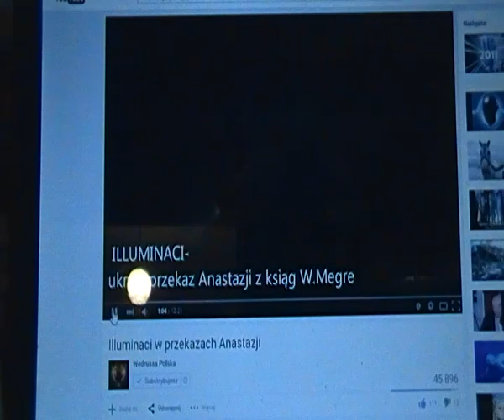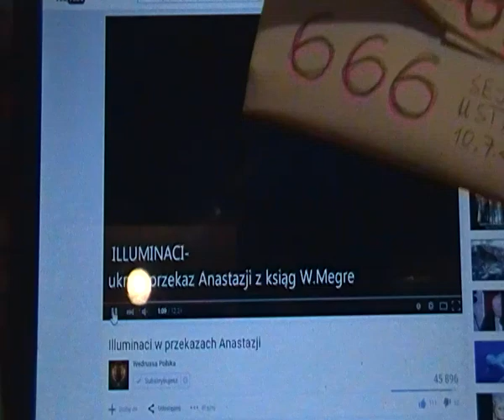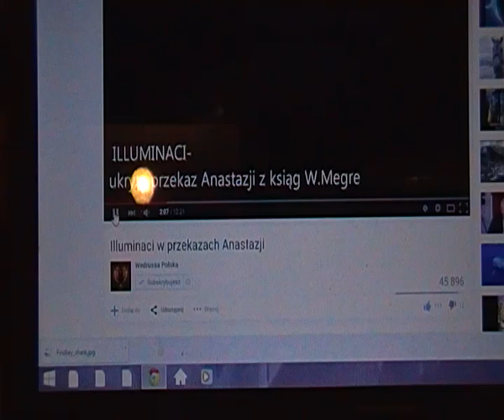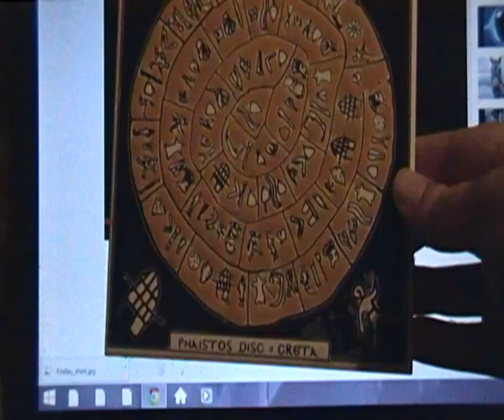NAJSTARSZE na świecie PISMO dysk, SŁOWIAŃSKA CYWILIZACJA vs żydowski podstęp illuminati-talmud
Ilu Polaków w RFN (Bundesrepublik) naliczyła PKW 25.X.2015, skoro 10.V.2015 było ich wg. PKW zaledwie leciutko ponad 17 tys. Czy Polonia w Kanadzie wie, że jest ich wg. ambasadora i PKW zaledwie 4562 w całej Kanadzie, a do tego, że 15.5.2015 sejm na Wiejskiej pod wodzą Applebaum vel Rothschild ustawą nowelizującą Kodeks Wyborczy zlikwidował obwody wyborcze za granicą ??